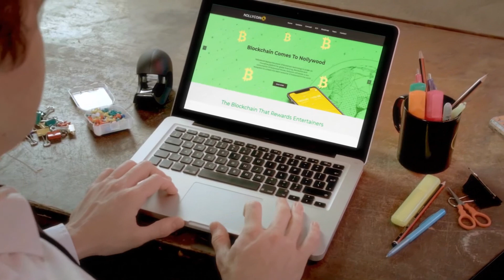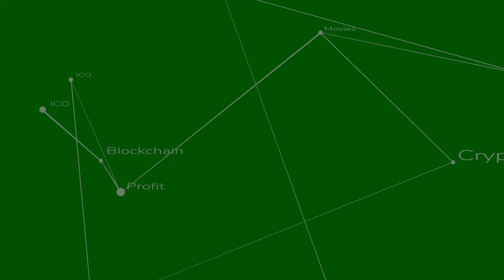NollyCoin Intro Video - The Official Coin For The Movie Industry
Video introduces Nollycoin, the official cryptocurrency for movies and entertainment. Nollycoin cryptocurrency powers a new Peer-To-Peer decentralized ledger system for the publication and distribution of movies and other creative works.
The Nollycoin Platform allows movie producers to publish their content as a “coded contract” directly to a decentralized database.

These smart contracts then automates the collection and distribution of royalty payments among content owners and their collaborators, as stated in the smart contract, with no 3rd party intervention.
By providing a distributed and highly transparent decentralized platform that connects creative artistes and movie watchers directly in the movie ecosystem, Nollycoin is powering a new era in the movie industry in a way that is sustainable, borderless, and fair to all stakeholders.

For full details on how you can be part of the NollyCoin revolution, go